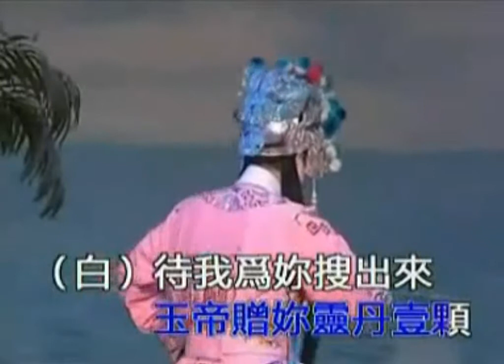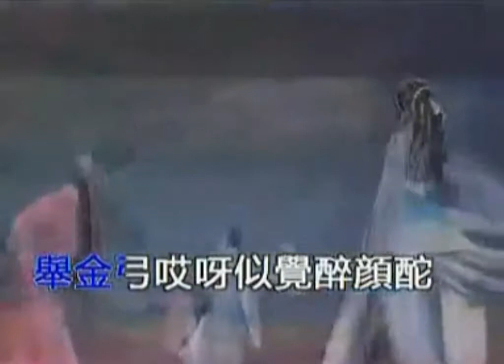后羿別嫦娥（黄伟坤‧陈粤敏）生旦對唱版